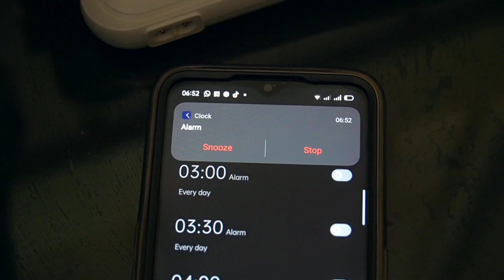SMA NEGERI 1 SEMARANG - PROCESS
bbest smansa mengangkat tema tentang PROCESS...
Yang artinya ini bermakna utk semua kalangan dance highschool di semarang, setelah 2tahun pandemi. semua dimulai dari awal... konsisten dalam hal apapun, fokus dalam tujuan, dan berani bertanggung jawab atas tuntutan. karena tidak ada kata TERLAMBAT utk belajar...